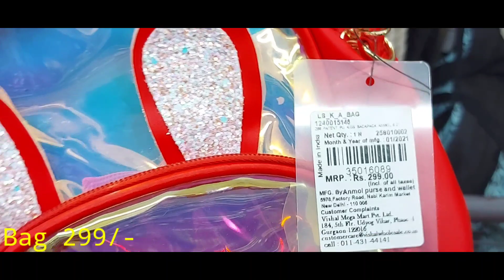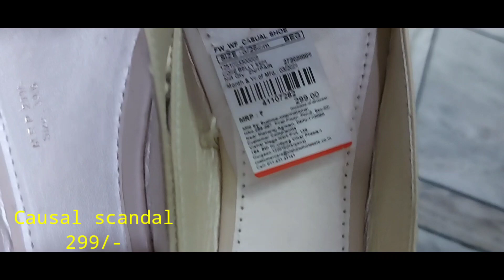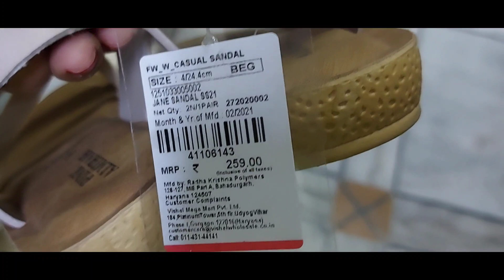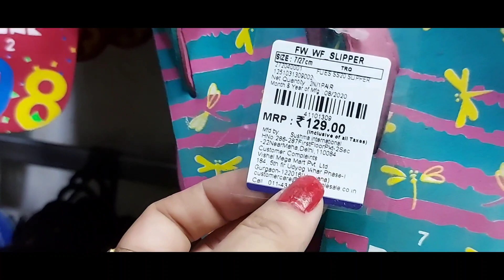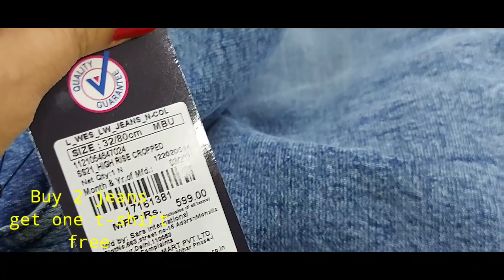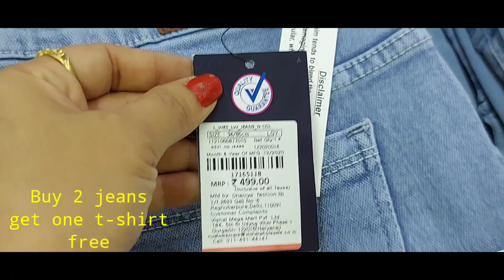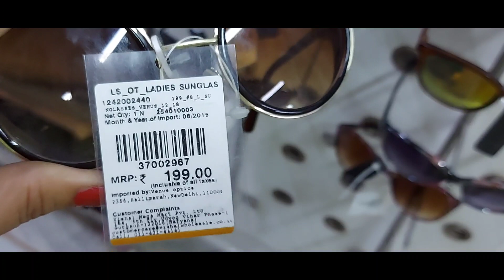Lockdown special buy 2 get one free sale|| Vishal mega mart latest tour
want to buy these product than click these link